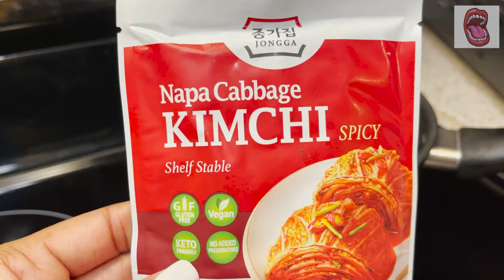Kimchi and Curry Noodles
Another awesome food video!!

stopasianhate bring different cultures together one dish at a time